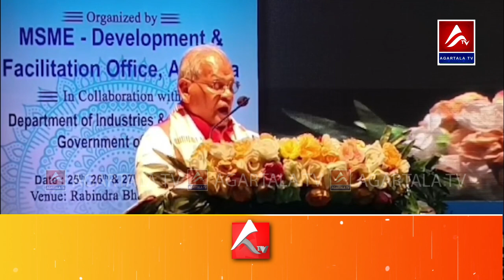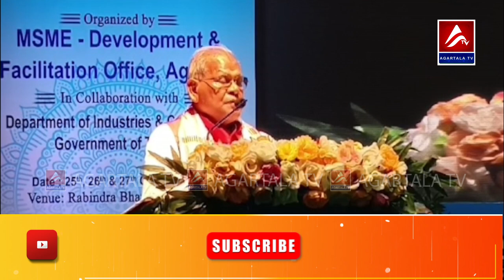ঐতিহ্যবাহী পেশার লোক পিএম বিশ্বকর্মা প্রকল্পে অর্থ সাহায্য পেয়ে স্বাবলম্বী হয়ে উঠছেন।